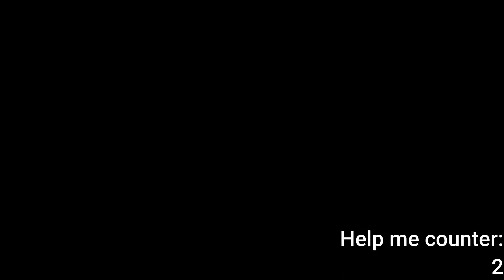Geometry Dash | Shaolin Showdown (Easy Weekly Demon) by BlueRimZ and more (300 Hz Bypass)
I both adore this level and hate it, I had literally no luck on this level as you can see in the beggining. The level is really intense and I'm stan of this type of gameplay, and nice to see such one in a easy demon.
The level is hit or miss with its gameplay. Some parts are one of the most fun I've ever played and others are absolute dogshit. Still, I'd rather say it's extremely fun level and I just got unlucky.
Attempts: Idk

Level by: BlueRimZ, Suxar1x, Gusearth, TheAlmightyWave, Agate, Vesii, Icewither, SkCray Ace, iLunaire

Placement on my demon list (NOT my version of Pointercrate one): #14 (X | Shaolin Showdown | Stereo Whiteness)

Record before completion: 93%, 95% x3 what

Hardest part: 63%-70%